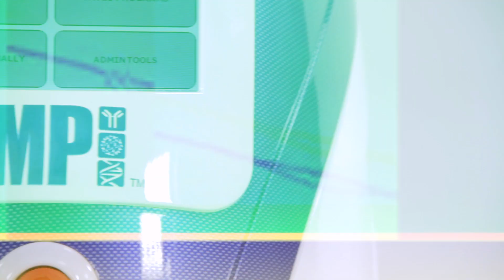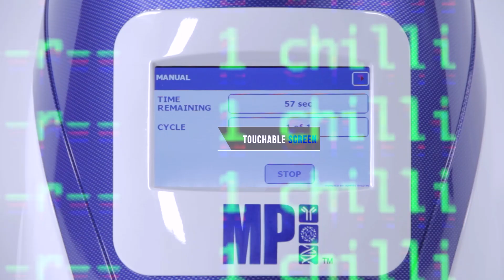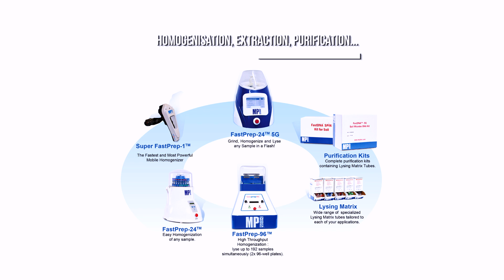FastPrep-24 5G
The FastPrep-24 5G is the newest and most powerful lysing machine available.